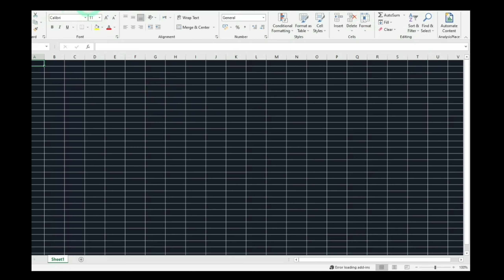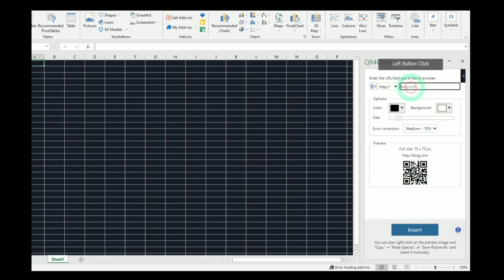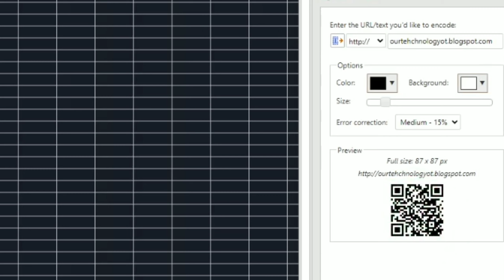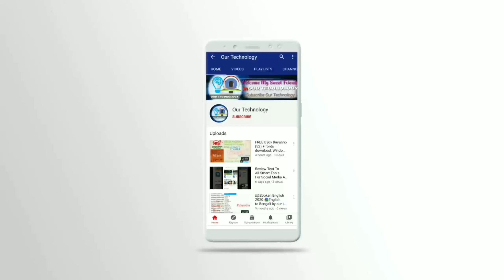How to add & Create Barcodes in Excel